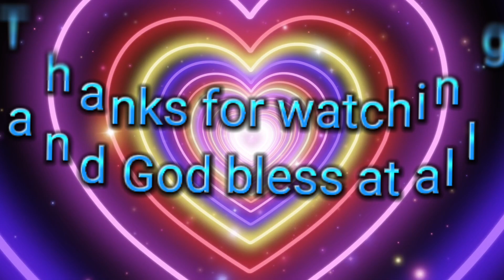Olamec marriage encounter seminar a new class 76